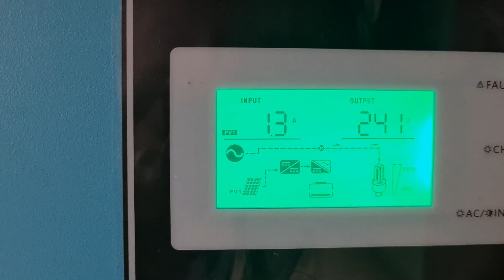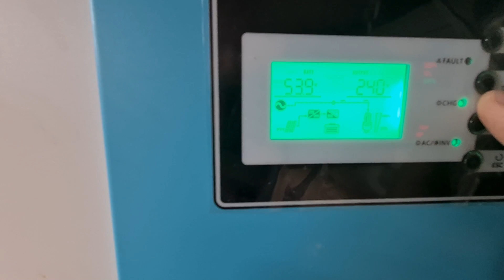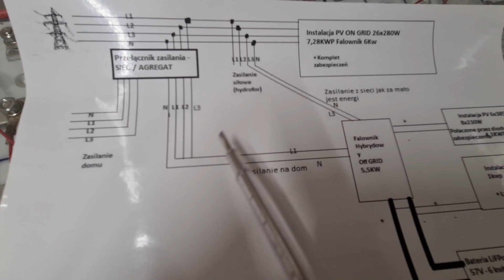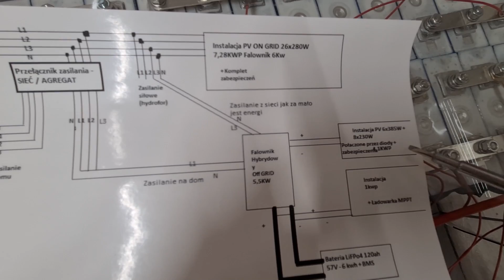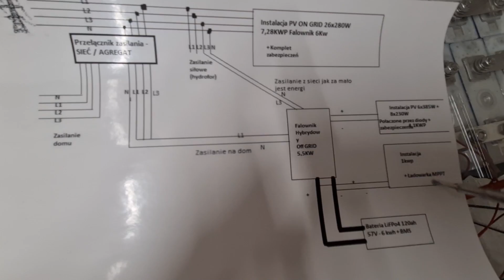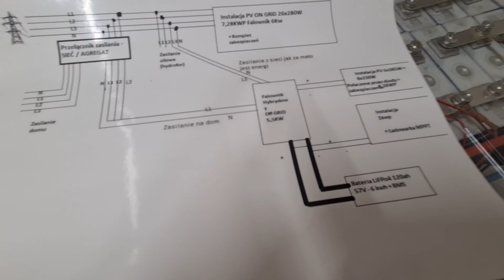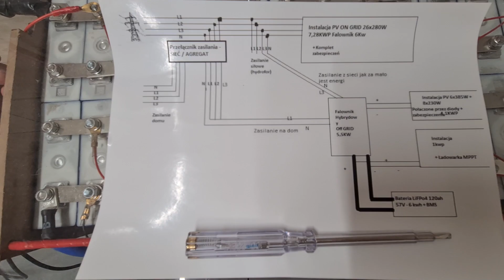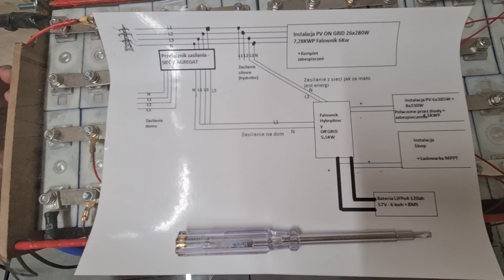Jak podłączyć inwerter OFF Grid do inastalacji domowej ?